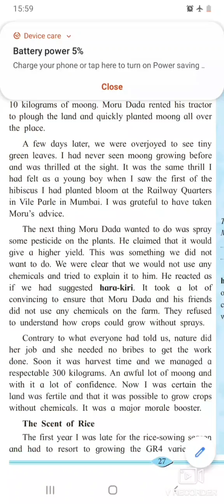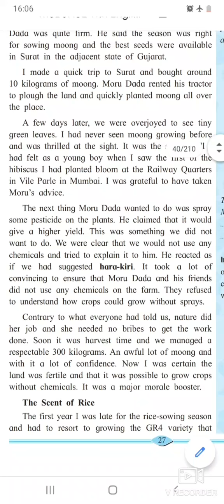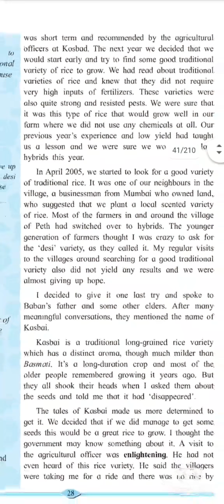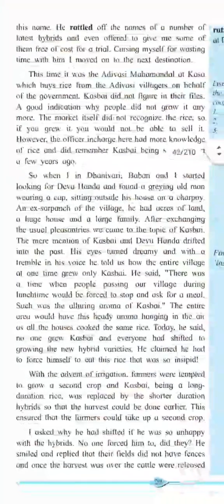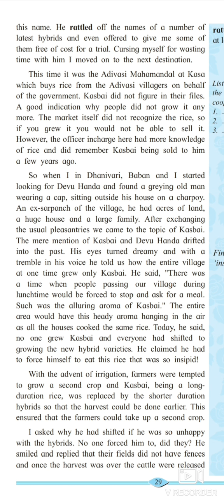11th English 'The call of the Soil' (part 3) by Mrs. C.J.Bhamare